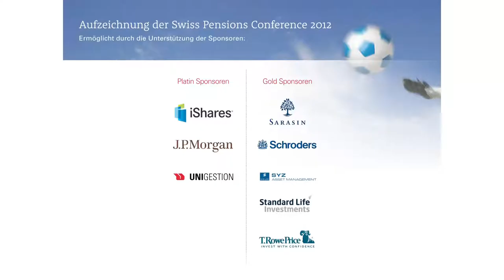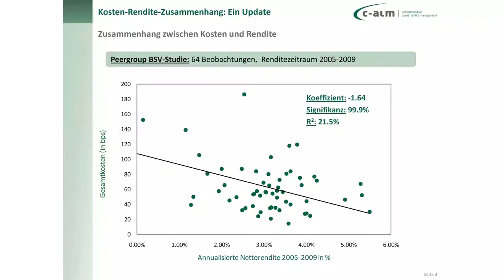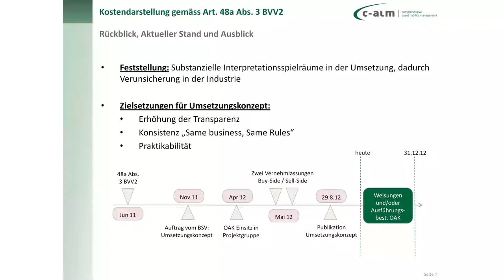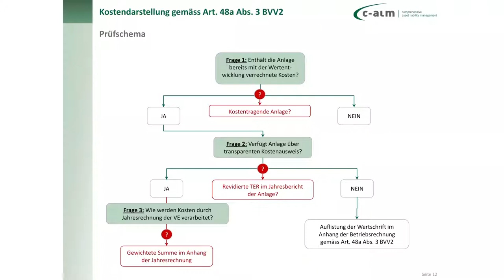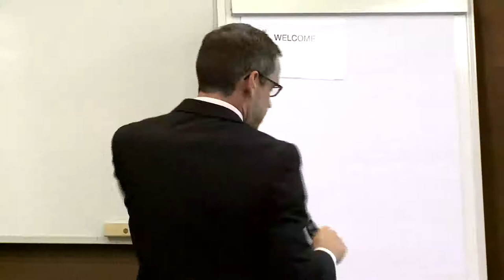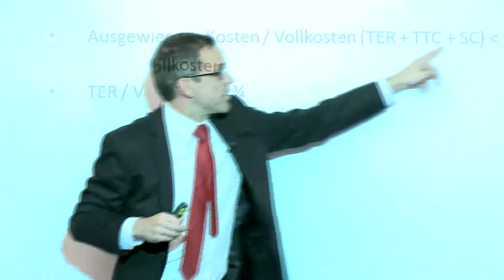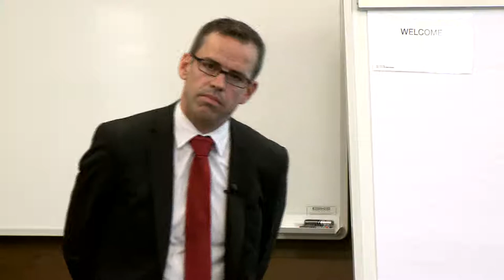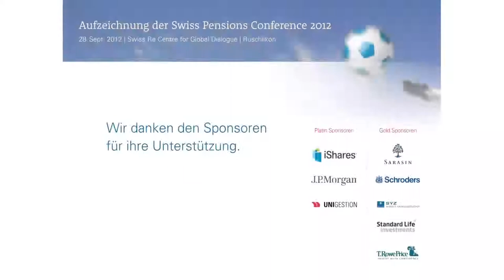Kosten in der 2. Säule - was gibt es Neues?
Präsentation von Ueli Mettler, c-alm an der Swiss Pensions Conference 2012